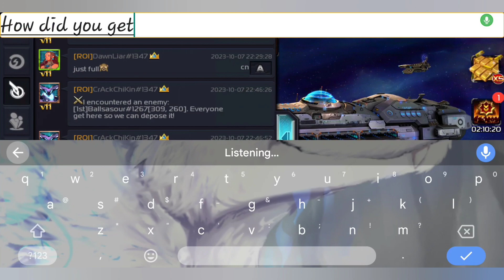An extremely tired and derpy wolf does his best to explain the basics of the AOW World Battle Event🐺